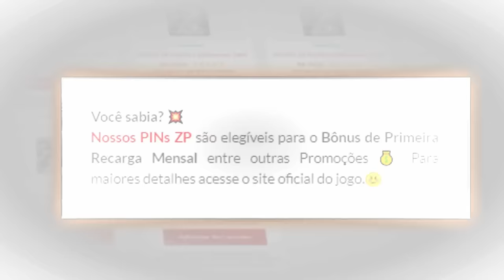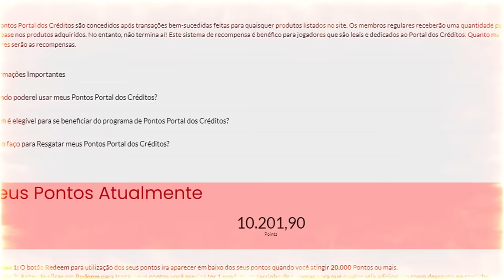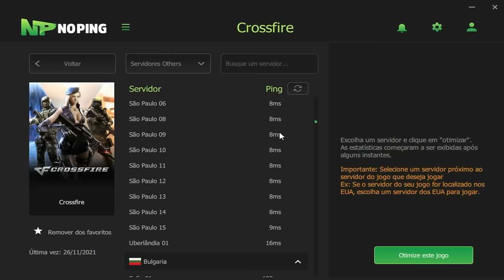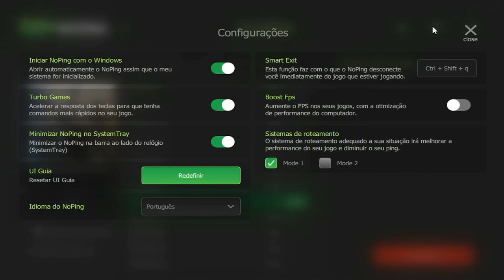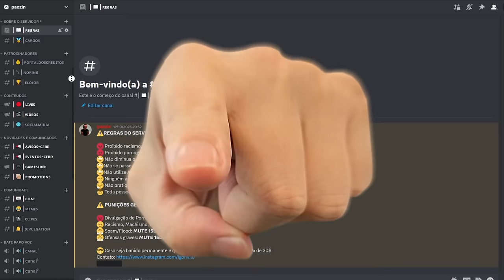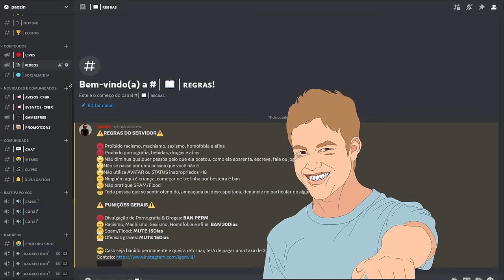Essa M4A1 é muito rara...